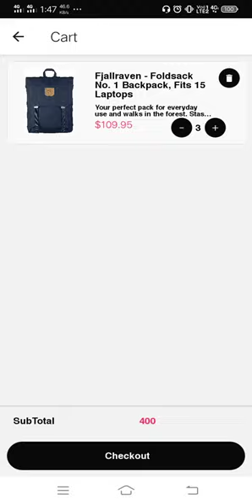Shopping cart mobile design - React-native